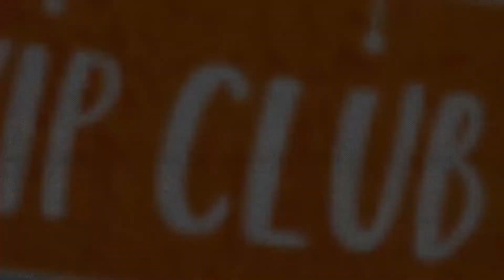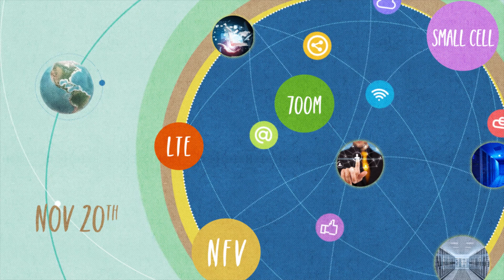Global Mobile Broadband Forum 2014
At Mobile Broadband Forum 2014, we will look at current MBB business perspectives and examine how networks evolve to 5G and function virtualization, while examining how the scale of China’s 4G LTE deployments will impact our connected world and redefine the LTE ecosystem.